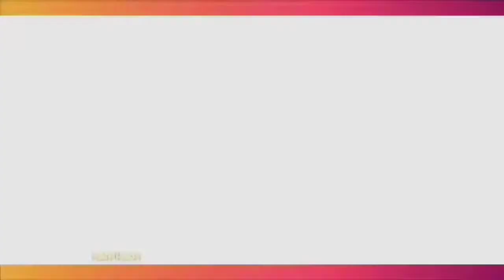Detik Detik Pertemuan Ibunda Dewi Perssik Dengan Pelaku, Sampai Sujud Dikaki